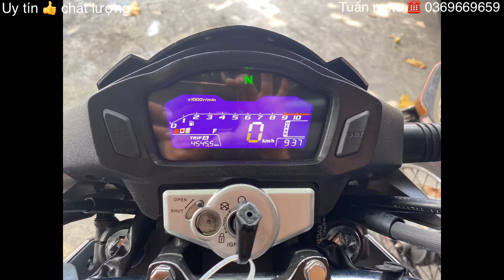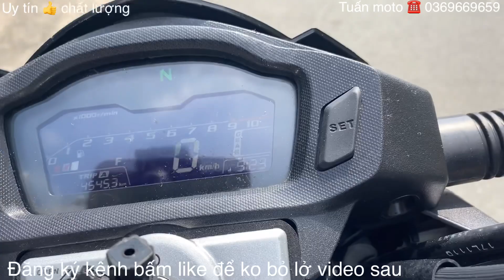Moto Honda CBF125R đời 2018 phun xăng Fi .bstp , xe rin 100% , lh 0369669659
Cửa hàng Tuấn moto.☎️ 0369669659.chào bán xe moto CBF125R dòng xe đời mới phung xăng điện tử  Fi , xe rin 1 chủ mua mới sử dụng .dòng xe nhập khẩu indo rất là bền .kiểu dán đẹp rất thích hợp nhiều lứa tuổi sử dụng .giá cả hợp lý cho anh em chơi .đc 262 đ phan anh quận Tân Phú tphcm